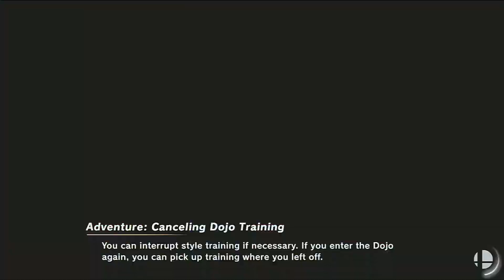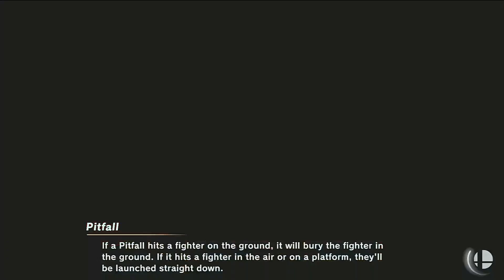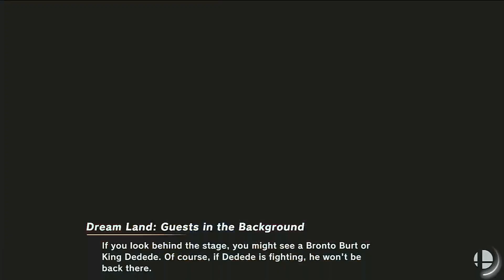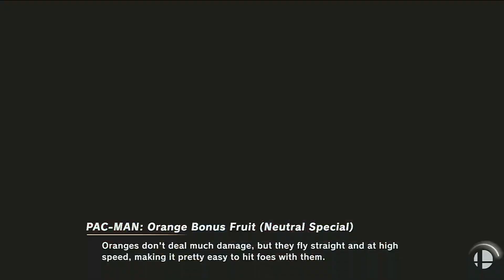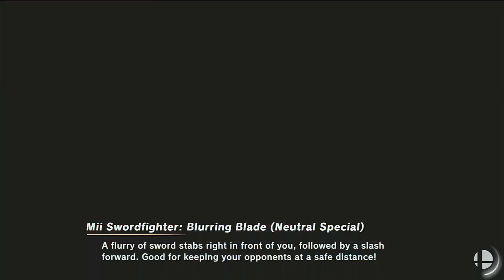Request for MarioFan2021 (Ultimate)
Friday
6 rounds
15 stock cpu lv9 battle
Item: smash ball pow block beetle
Stages: magicant hyrule castle dream land paper mario saffron city mementos
Music: magicant a link to past gourmet race 64 try try again last surprise pokemon red and blue
Fighters: yoshi kirby pikachu ness pyra mythra isabelle sora byleth (girl)